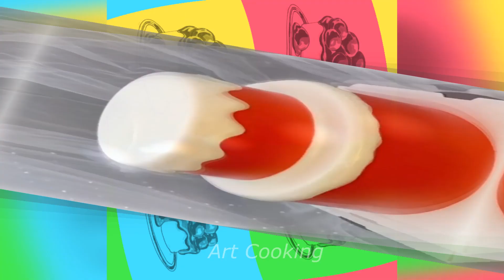Deliciously Quick | Creative Cake Decorating Ideas Compilation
🍰 Welcome to "Deliciously Quick: Creative Cake Decorating Ideas Compilation," where speed meets artistry in the kitchen! This video is a celebration of fast yet fabulous cake decorating techniques that will dazzle your taste buds and elevate your baking skills. Perfect for busy bakers and creative minds, these ideas are designed to impress with minimal time investment.
👩‍🍳 Perfect For:
Busy bakers looking for quick yet beautiful cake decorating ideas.
Creative individuals seeking inspiration for their next baking project.
Anyone who loves to add a personal touch to their baked goods without spending hours in the kitchen.

Your engagement helps us bring more exciting content your way!